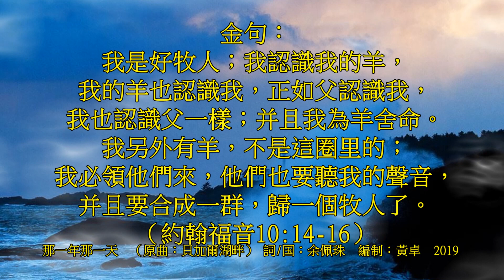那一年那一天 (原曲: 貝加爾湖畔) 詞: 国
金句：我 是 好 牧 人 ； 我 认 识 我 的 羊 ， 我 的 羊 也 认 识 我 ， 正 如 父 认 识 我 ， 我 也 认 识 父 一 样 ； 并 且 我 为 羊 舍 命 。 我 另 外 有 羊 ， 不 是 这 圈 里 的 ； 我 必 须 领 他 们 来 ， 他 们 也 要 听 我 的 声 音 ， 并 且 要 合 成 一 群 ， 归 一 个 牧 人 了 。（約翰福音10:14-16）

那一年那一天
（原曲：貝加爾湖畔）
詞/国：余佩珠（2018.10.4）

有那麽一年 有那麽一天
他的声音清晰 在我耳畔出现

叫我快回旋 回到他身边
不再随风飘泊
在迷失中留恋

放下了疑惑 提起了腳歩
慢慢回轉向他 再次重牽他手

如今好多年 没有再移遷
沐浴在他爱里 多麽的甘甜

就在那一年 就在那一天

如今好多年 有許多変遷
在他翅膀蔭下
毋懼風雨连绵

一天又一天 一年又一年
日子穿梭飞逝
与他常缱綣